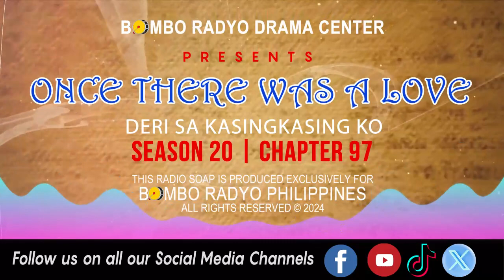Once There Was A Love - Season 20 | Chapter 97 (Deri Sa Kasingkasing Ko)